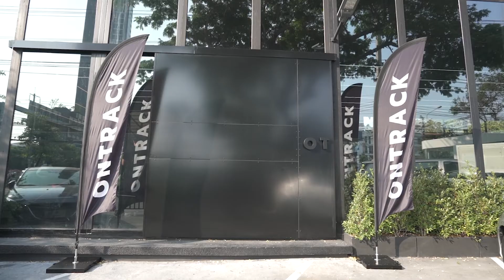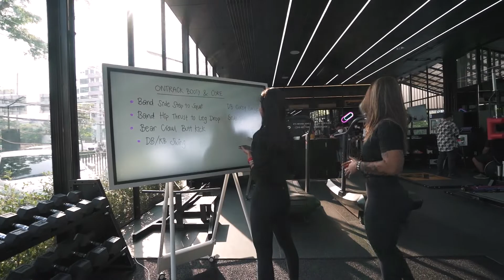Hyperice X On Track Gym By Mentagram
ภาพบรรยากาศความสนุกสนานและกิจกรรมแบบจัดเต็มที่ Ontrack ASIA ที่จะช่วยให้คุณได้พัฒนาก้าวข้ามขีดจำกัดของตัวเอง และเป็น Community ที่เราจะมาใช้เวลาอยู่ด้วยกันได้อย่างผ่อนคลาย
และปลดปล่อยความเมื่อยล้าหลังจากทำกิจกรรมกันด้วยผลิตภัณฑ์จาก HyperIce รุ่นต่าง ๆ นำเข้าและจัดจำหน่ายโดย
ทดลองใช้งานได้แล้วที่ Ontrack ASIA และรับปรึกษาเรื่องกายภาพบำบัดหลังการออกกำลังกายได้ที่ Form Physio and Rehab